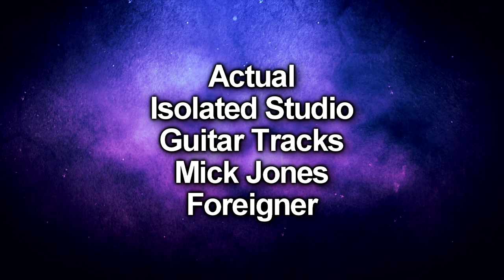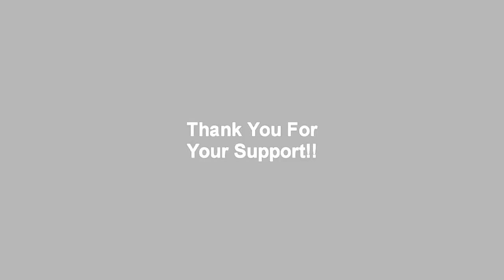Line 6 Helix - Mick Jones - Foreigner Artist Patch by Glenn Delaune